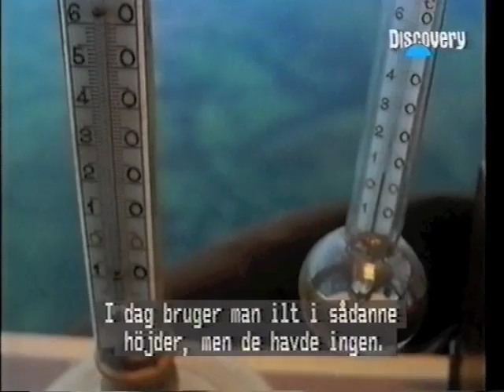Reaching for the Skies Lighter than Air (1 of 4)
1987 series, narrated by Anthony Quayle